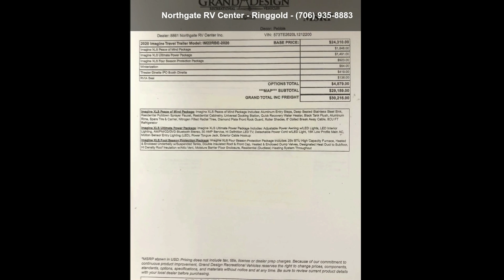2020 Grand Design Imagine XLS 22RBE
For Sale in Ringgold, GA 30736

2020 Imagine XLS 22RBE:
Rear bath floor plan, Pebble interior decor, Theater dinette, Residential cabinetry, AM/FM/CD/DVD Player with Blue tooth, Power tongue jack, Heated  and  Enclosed under belly, LED Interior lighting, Black tank flush, Outside speakers and more..

Length: 25 and apos; 11 and quot;
# of A/Cs: 1
A/C Spec: 15K BTUs
# of Slideouts: 1
GVWR: 6395
Payload Capacity: 1398
Hitch Weight: 465

Features: 30 Amp Service, Air Conditioning, Alloy Wheels, AM/FM/CD, Auxiliary Battery, Backup Monitor, Batteries, Black Tank Flush, Bluetooth Stereo, CD Player, CO Detector, Converter, Detachable Power Cord, DVD Player, Electric Jack, Enclosed Underbelly, Exterior Speakers, External Shower, Furnace, Heated Underbelly, Kitchen Sink, Ladder, LED Lights, LP Detector, Medicine Cabinet, Microwave, Oven, Overhead Cabinetry, Pantry, Power Awning, Power ... read more